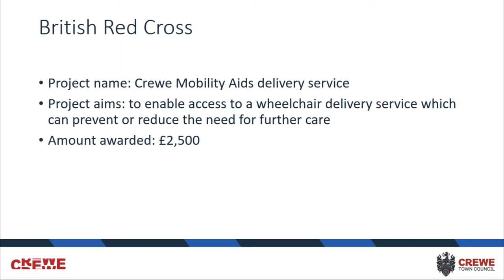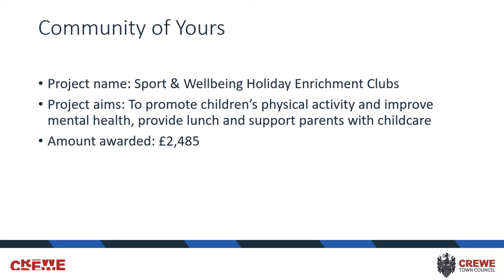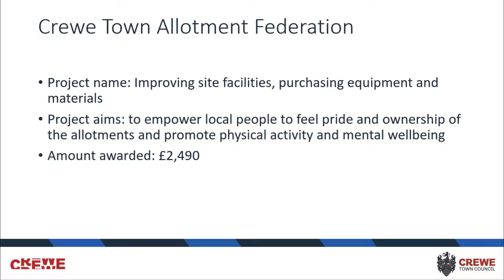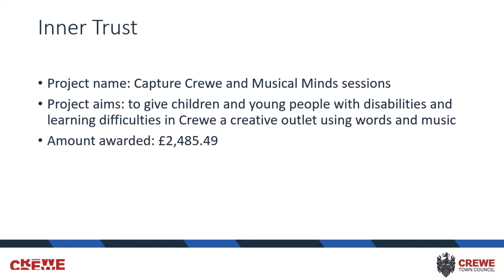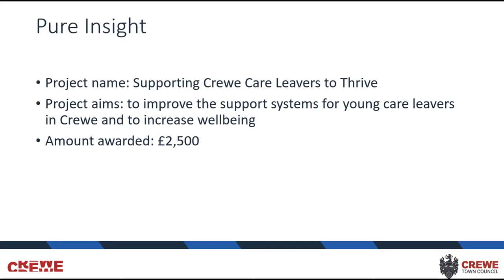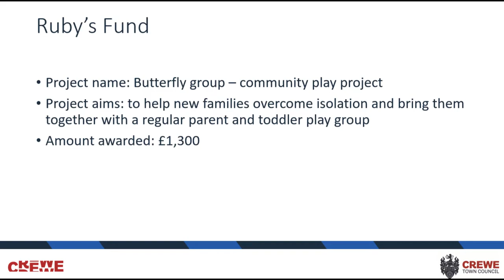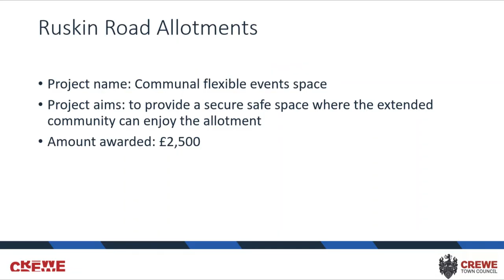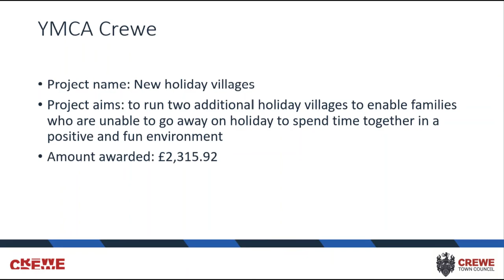Crewe Town Council Community Grant Scheme feedback from 2021 2022 recipients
We have some amazing voluntary and community groups and organisations working for the benefit of the community within the Crewe Town Boundary. A number have been successful in applying for funding through our Community Grant Scheme in 2021/22 - here is a selection of some of those groups, explaining how the grants have helped them in their work.

The process is really straightforward - community organisations can apply for up to £2,500.00 for local projects and activities. Find out more here: